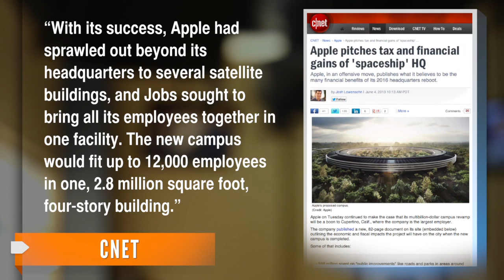Apple Pushes 'Spaceship' Campus in Report to Cupertino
The company released an 82-page economic impact report detailing the new taxes and jobs the campus will bring to the city.